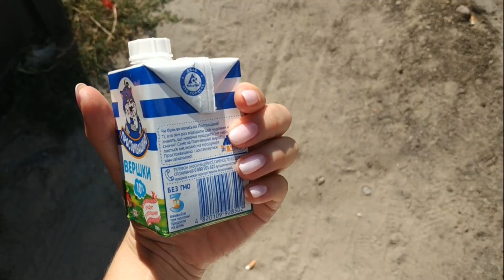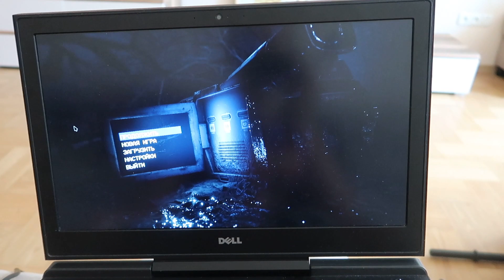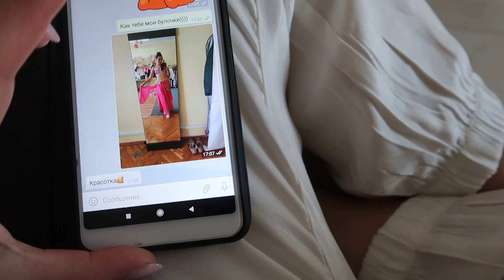КОГДА МУЖЬЯ В КОМАНДИРОВКЕ..😪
С  утра едем на "доделку" восточного костюма, а после пытаемся с мамой чем-то себя занять , дабы не умереть от тоски без своих мужиков))